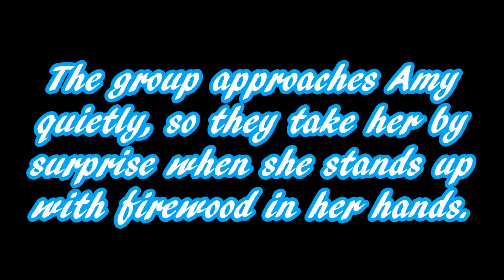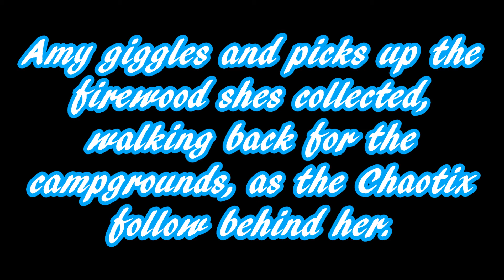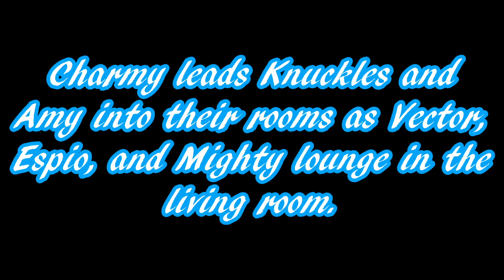A SonAmy Story: The Princess And The Knight Chapter 9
Sorry for the long wait, guys! I'm becoming lazier and lazier uploading these videos! x.X I blame stress and lack of creaticity. :p Enjoy! 3